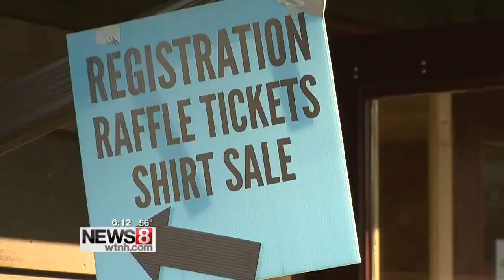Cyclists converge in Farmington to remember murdered biker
Cyclists converged at the Winding Trails in Farmington to remember and honor 28-year-old Kevin Adorno, stabbed to death while on a biking trip last September.